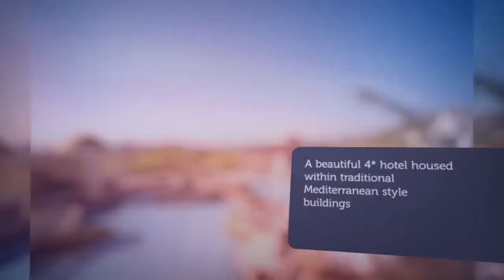Recommended Resorts Series - Melia Villaitana Golf Resort